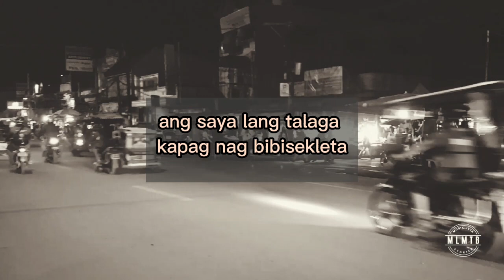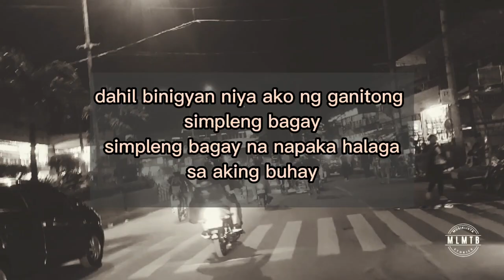bike bike action star